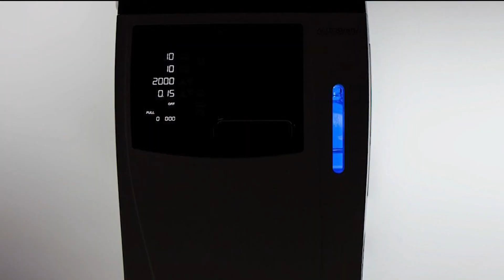KCBS HD 09142023 0558